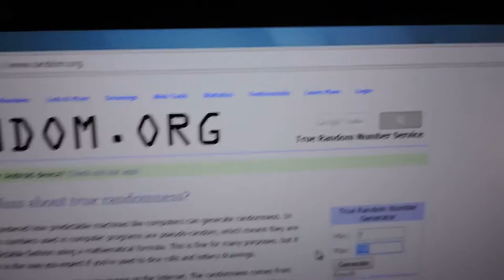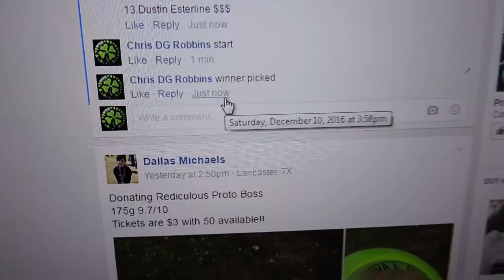Chris Robbins 12/10/16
Winner picks a Gator